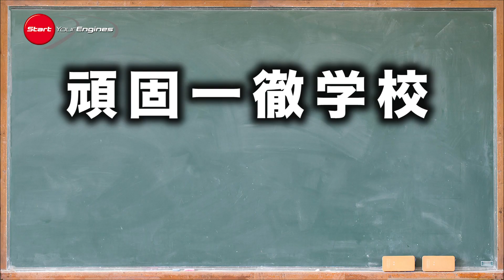頑固一徹学校 7/24 金曜日 21時 第十六回 DST（ダイナミック・セーフティ・テスト）【SYE LIVE告知】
毎週金曜日にライブ配信でお送りしている『頑固一徹学校』。
前回のライブ配信（7月17日）で、「今回は収録映像をお送りします」と
お伝えしましたが、7月24日に開催しますDST（ダイナミック・セーフティ・テスト）終了後、
7月24日金曜日21時に開講します。
今回は『DST（ダイナミック・セーフティ・テスト）』をお送りします。
※DST終了後の移動となるため、開始時間が遅くなる可能性がございます。

頑固一徹学校 第一回

頑固一徹学校 第二回

頑固一徹学校 第三回

頑固一徹学校 第四回

頑固一徹学校 第五回

頑固一徹学校　第六回

頑固一徹学校 第八回  第八回 パワーの原動力『エンジン編 ターボチャージャー』

頑固一徹学校 第九回  スカイアクティブXはスゴイ!?『エンジン編 究極のエンジンとは？』

頑固一徹学校　第十回 止める性能の大切さを知る。『ブレーキ編①ブレーキとは何か』